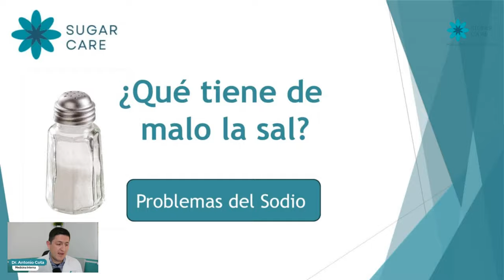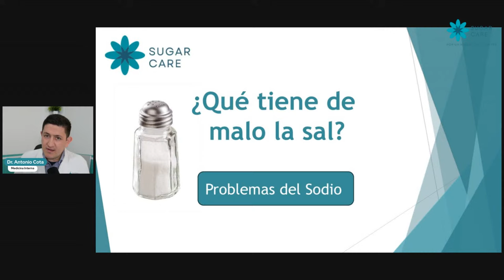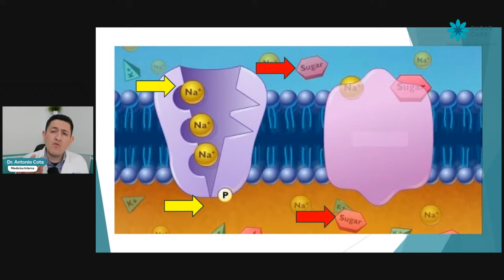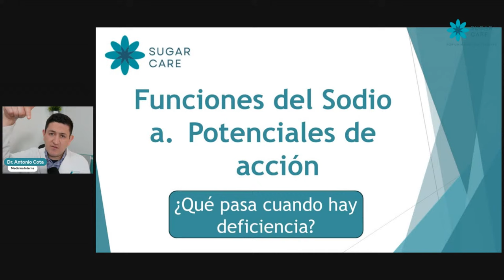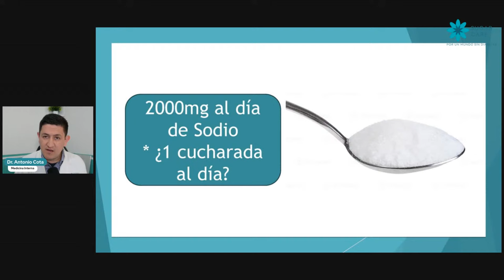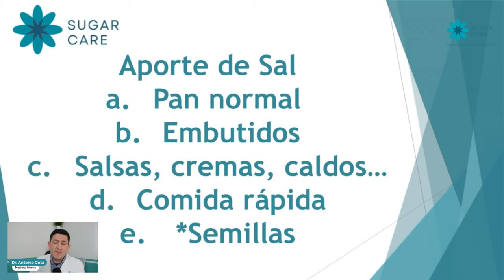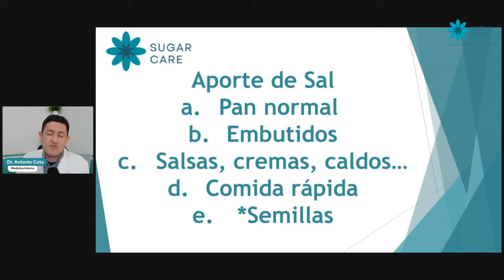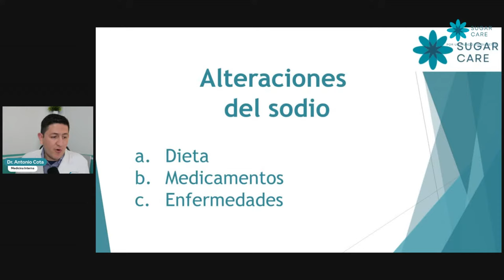La cantidad de Sal y su impacto en tu Glucosa Dr. Antonio Cota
La sal es necesaria para la vida pero en cantidad muy bajas o muy altas podria tener consecuencias negativas en nuestra salud. El sodio modula la absorcion de glucosa por parte del intestino.Demasiada sal podria aumentar la absorsion de glucosa de forma anormal con la consecuente dificultad para controlar la glucosa en sangre y revertir la diabetes.

La sal esta compuesta por cloruro de sodio el cual es activador de algunos transportadores de glucosa conocidos como co transportadores glucosa-sodio. Existen diferentes subtipos segun donde se encuentren y que tan activos sean, dentro de ellos existe un Glut2 presente en el sistema digestivo que absorbe sodio y glucosa. De tal forma que una cantidad alta o baja de sodio, puede activar este transportador aumentado la absorsion de glucosa.

En este video analizaremos esta situacion y un panorama general de la cantidad de sal necesaria para nuestra salud y un adecuado metabolismo.

Academia Sugar Care. Encuentra el plan adecuada para ti y darte el asesoramiento en este proceso de revertir la Diabetes.  Manda un whatsapp al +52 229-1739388 para más información sobre como registrarte en nuestro programa.

Tienda en linea de Suplementos Sugar Care.

Me encuentro en la ciudad de Tijuana, pero cuento con consultas en linea.

Visita nuestra pagina en linea.

Soy el Dr. Antonio Cota, especialista en Medicina Interna y Diabetes tipo 2. Este es un canal en el cual te comparto mis conocimientos y experiencias sobre lo que más funciona y sobre todo informarte sobre lo mas relevante acerca de situaciones reales que vivo dia con dia atendiendo personas con esta enfermedad y sus complicaciones.

Ayudarte a revertir la diabetes, encontrar la causa de tu problema y mejorar esos niveles de glucosa es mi misión. He visto que es posible y en muchos casos se puede lograr, por lo que he decidido compartir esta informacion y presentartela de manera sencilla, en un lenguaje comprensible para todo el mundo y que sea de utilidad.

Controla la glucosa en sangre y revierte la Diabetes tipo 2.
Deja de usar medicamentos...y deja de usar insulina para la diabetes tipo 2 manteniendo tus niveles de glucosa normales.  Elimina la resistencia a la insulina.

Podcast Spotify Sin azucar agregada. Disponible tambien en Amazon music, Apple Podcast y Google Podcast.